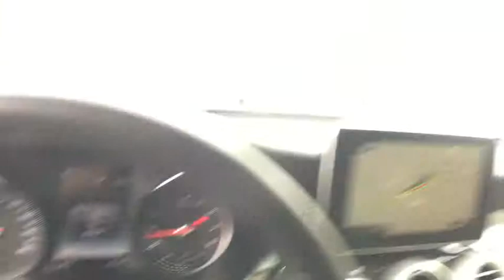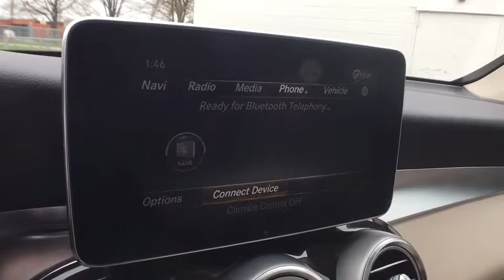2016 Mercedes-Benz GLC Clinton Township, Dearborn Heights, Detroit, Grosse Pointe, Bloomfield Hills,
Used 2016 Mercedes-Benz GLC available in St Clair Shores, Michigan at Mercedes of St Clair. Servicing the Clinton Township, Dearborn Heights, Detroit, Grosse Pointe, Bloomfield Hills, MI area.
2016 Mercedes-Benz GLC GLC 300 - Stock#: P3091 - VIN#: WDC0G4KB6GF087213

20200 E 9 Mile Rd

Full Cloth Headliner|2 Seatback Storage Pockets|Dual Stage Driver And Passenger Front Airbags|LED Brakelights|Perimeter Alarm|Redundant Digital Speedometer|Engine Immobilizer|Roof Rack Rails Only|Gas-Pressurized Shock Absorbers|Power Fuel Flap Locking Type|Trip Computer|Remote Releases -Inc: Power Cargo Access|Chrome Grille|Deep Tinted Glass|Delayed Accessory Power|2 Skid Plates|Full Floor Console w/Covered Storage and 4 12V DC Power Outlets|8-Way Passenger Seat|ABS And Driveline Traction Control|Illuminated Locking Glove Box|Towing Equipment -inc: Trailer Sway Control|First Aid Kit|Curtain 1st And 2nd Row Airbags|Fade-To-Off Interior Lighting|Gauges -inc: Speedometer, Odometer, Engine Coolant Temp, Tachometer, Trip Odometer and Trip Computer|Roll-Up Cargo Cover|Analog Display|Full Carpet Floor Covering -inc: Carpet Front And Rear Floor Mats|Multi-Link Rear Suspension w/Coil Springs|Full-Time 4MATIC All-Wheel Drive|Power Liftgate Rear Cargo Access|Airbag Occupancy Sensor|Leatherette Door Trim Insert|Outboard Front Lap And Shoulder Safety Belts -inc: Rear Center 3 Point, Height Adjusters and Pretensioners|mbrace2 Emergency Sos|Power Rear Windows and Fixed 3rd Row Windows|Cargo Space Lights|Cargo Area Concealed Storage|8-Way Driver Seat|Clearcoat Paint|Ashtray|Tire Specific Low Tire Pressure Warning|Driver Foot Rest|Automatic Ride Control Suspension|Side Impact Beams|Power 1st Row Windows w/Front And Rear 1-Touch Up/Down|Tracker System|Dual Zone Front Automatic Air Conditioning|Dual Stage Driver And Passenger Seat-Mounted Side Airbags|Permanent Locking Hubs|Front And Rear Anti-Roll Bars|Outside Temp Gauge|Driver And Passenger Visor Vanity Mirrors w/Driver And Passenger Illumination|Front Cigar Lighter(s)|Power Door Locks w/Autolock Feature|4 12V DC Power Outlets|Perimeter/Approach Lights|Front Cupholder|Audio Theft Deterrent|Rear Cupholder|Lip Spoiler|Valet Function|Air Filtration|HVAC -inc: Underseat Ducts, Residual Heat Recirculation and Console Ducts|Tailgate/Rear Door Lock Included w/Power Door Locks|Cruise Control|Leather Steering Wheel w/Auto Tilt-Away|Body-Colored Power Heated Side Mirrors w/Driver Auto Dimming, Power Folding and Turn Signal Indicator|Engine Auto Stop-Start Feature|Interior Trim -inc: Chrome/Aluminum Interior Accents|Bluetooth Wireless Phone Connectivity|Collision Prevention Assist Plus|Day-Night Auto-Dimming Rearview Mirror|Power Tilt/Telescoping Steering Column|Rear Fog Lamps|MB-Tex Upholstery|Back-Up Camera|Electric Power-Assist Speed-Sensing Steering|Fixed Rear Window w/Fixed Interval Wiper and Defroster|Smart Device Integration|Systems Monitor|Chrome Side Windows Trim and Black Front Windshield Trim|Driver Knee Airbag, Driver And Passenger Pelvic Airbag|150 Amp Alternator|Galvanized Steel/Aluminum Panels|Proximity Key For Push Button Start Only|Front Center Armrest and Rear Center Armrest w/Storage|40-20-40 Folding Bench Front Facing Fold Forward Seatback Rear Seat|Rain Detecting Variable Intermittent Wipers w/Heated Jets And Reservoir|BabySmart Childseat Sensor and Rear Child Safety Locks|FOB Controls -inc: Trunk/Hatch/Tailgate and Windows|Strut Front Suspension w/Coil Springs|Seats w/Leatherette Back Material|Dual Stainless Steel Exhaust w/Chrome Tailpipe Finisher|Body-Colored Door Handles|Window Grid Antenna|Garage Door Transmitter|Remote Keyless Entry w/Integrated Key Transmitter, Illuminated Entry and Panic Button|6 Speakers|Carpet Floor Trim|Memory Settings -inc: Door Mirrors and Steering Wheel|Radio w/Seek-Scan, Clock, Aux Audio Input Jack, Steering Wheel Controls, Radio Data System and Weatherband|Transmission: 9G-TRONIC Automatic -inc: DYNAMIC SELECT|Front Bucket Seats -inc: power adjustable driver seat w/memory, 4-way lumbar support for driver seat and electrically adjustable passenger seat|Cargo Net|Tires: 18 All-Season Run-Flat|17.4 Gal. Fuel Tank|GVWR: 5,291 lbs|Crosswind Assist Electronic Stability Control (ESC)|1466# Maximum Payload|Engine: 2.0L Turbo 4-Cylinder|Wheels: 18 5-Spoke Alloy|Rocker Panel Extensions and Black Wheel Well Trim|Refrigerated/Cooled Box Located In The Glovebox, Driver / Passenger And Rear Door Bins|60-Amp/Hr Maintenance-Free Battery|Transmission w/Driver Selectable Mode and TouchShift Sequential Shift Control w/Steering Wheel Controls|Power Anti-Whiplash w/Tilt Front Head Restraints and Manual Adjustable Rear Head Restraints|4-Wheel Disc Brakes w/4-Wheel ABS, F